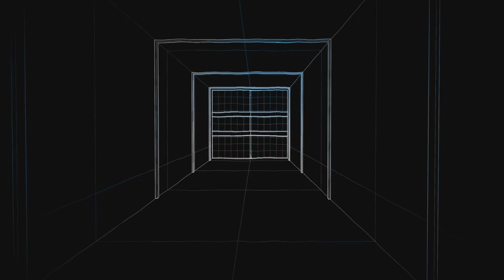MW2 Solo Victory - Lachman 556